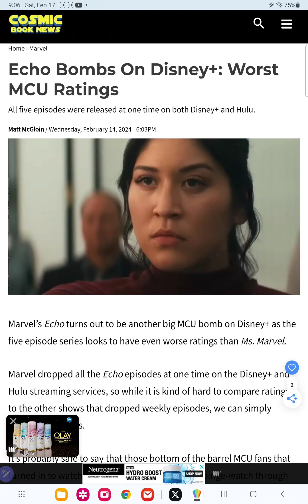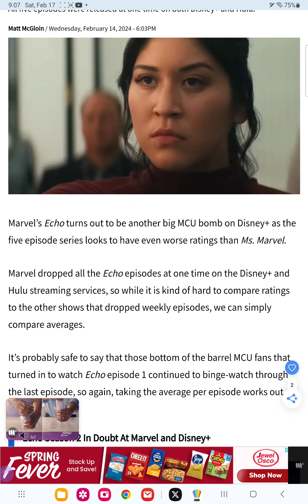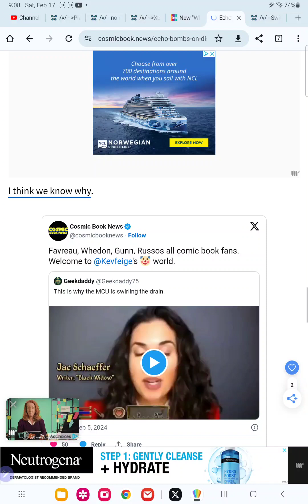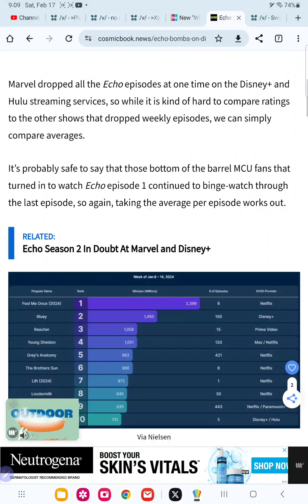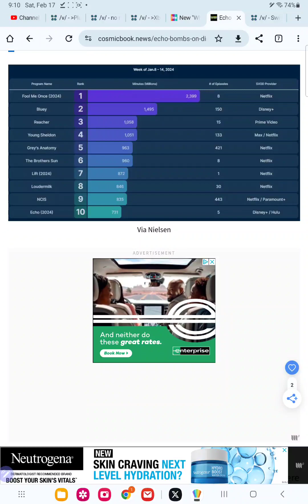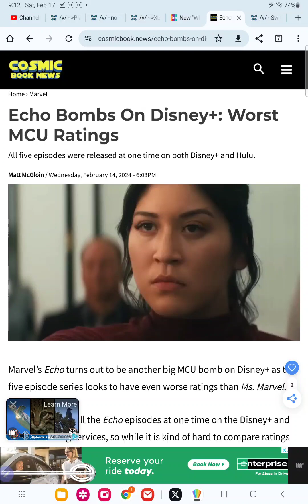echo is worst performing marvel show